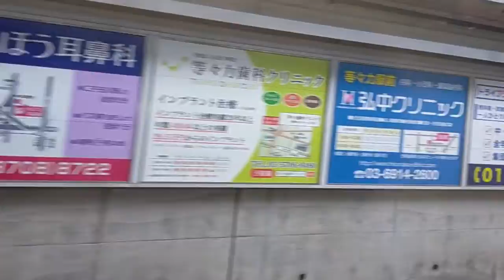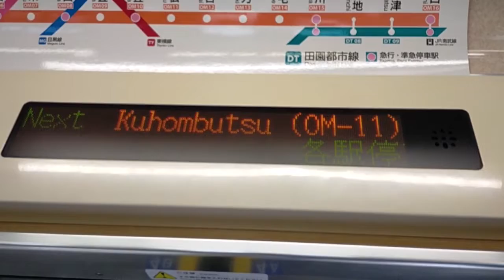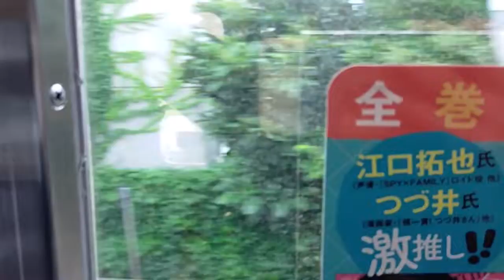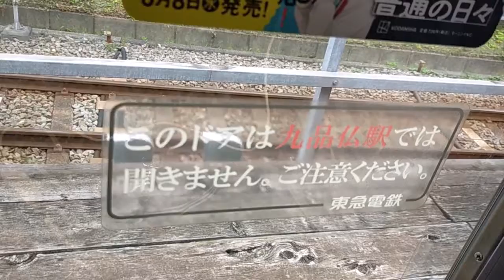関西では消滅した〇〇を見てきた。。。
今回の"ひとこと"
『ドアカットいいね』

🔳各リンク集📎
●ホームページ（ブログ的な）

🔳自己紹介